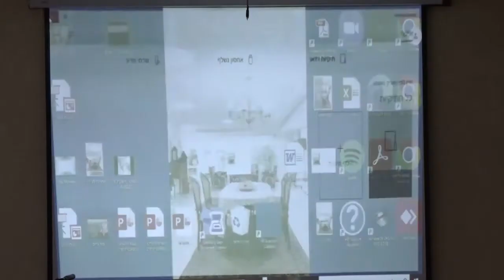ד"ר שושנה וייך שחק טקס הענקת פרס מפעל חיים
לכבוד פרס למפעל חיים שזכתה החוקרת ד"ר שושנה וייך -שחק שהתקיים ב6.6.22 באולם של בית אבות ריקנטי, נשאו דברים רוני ארניה, מנהל המרכז למורשת יהדות שאלוניקי ויוון, פרופ, תמר אלקסנדר י"ור הרשות הלאומית לתרבות הלאדינו, פרופ' אדווין סרוסי מנהל המרכז לחקר מוסיקה יהודית, , ד"ר סוזי גרוס מאוניברסיטת בר-אילן ופרופ' שמואל רפאל דיקן הפקולטה למדעי היהדות באוניברסיטת בר-אילן. מוסיקאיים שהופיעו היו הזמרת אורית פרלמן, נגן ירדן ארז ונגן כלי הקשה זאב יניב. הנחה ושר וקובי זרקו בלווי מוסיקאים מלווים.

The Ethnomusicologist Dr. Susana Weich Shahak received a Life’s Acheivment Award on the 6th of June 2022, in Beit Avot Reikanati. Key speakers were: Roni Arania, director of the Salonika and Greek Jewish Heritage Center, Prof. Tamar Alexander, chairman of the National Ladino Culture Authority, Prof. Edwin Seroussi, director of the Center for the Study of Jewish Music, Dr. Susie Gross of Bar-Ilan University and Prof. Shmuel Rafael Dean of the Faculty of Jewish Studies at Bar-Ilan University. Accompanied musicians were singer Orit Perlman, percussionist Zeev Yaniv and multi-instrumentalist Yarden Erez. Kobi Zarco officiated and sang with accompanying musician.